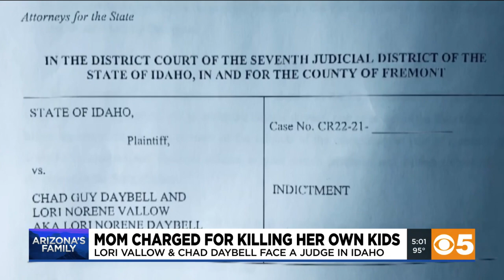Grandparents react to murder charges against Vallow, Daybell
The grandparents of J.J. Vallow and Tylee Ryan say they've gone through a rollercoaster of emotions after learning Lori Vallow and Chad Daybell were charged with murder in connection to the kids' deaths.